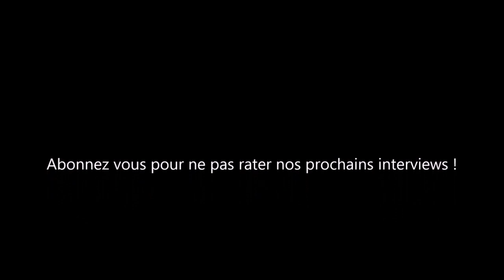tour cycliste martinique 2023 en direct | tour cyclisme martinique 2023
| Découvrez plus d’infos sur l’agenda sportif

Les étapes
Samedi 8 juillet :
Saint-Joseph - Marin
Dimanche 9 juillet :
Marin - Fort-de-France
2e tronçon Fort-de-France - Fort-de-France (contre-la-montre)
Lundi 10 juillet :
Fort-de-France - Trinité
Mardi 11 juillet :
Rivière-Salée - Macouba
Mercredi 12 juillet :
Robert - Sainte-Marie
Jeudi 13 juillet :
Sainte-Luce - François
Vendredi 14 juillet :
François - Ducos
Samedi 15 juillet :
Dimanche 16 juillet :
Rivière-Pilote - Lamentin